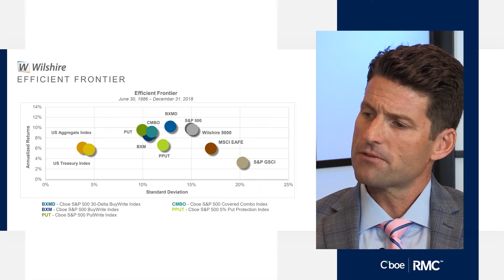2019 Cboe Video Review